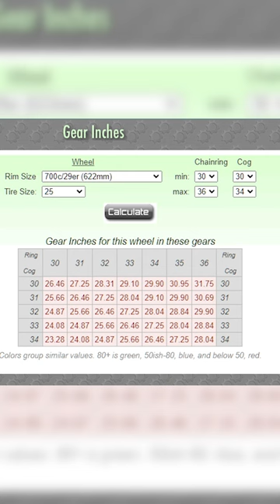Balak Mag Upgrade sa Mas Malaking Crankset sa Road Bike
📷 My Youtube Equipment:
Camera for ride vlogs (Shopee)
Ride safe lagi mga kapadyak!